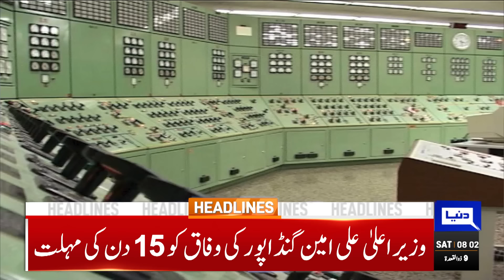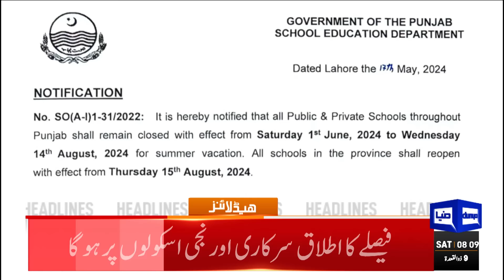Dunya News Headlines 08:00 AM | Serious Situation | Kyrgyzstan Incident | Pakistanis In Danger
Dozens injured in attacks on hostels of Pakistani students in Bishkek

Supreme Court issues show-cause notices to Vawda, Kamal over remarks against judiciary

CM Gandapur gives Centre 15-day ultimatum to fix KP electricity issues

PTI leaders grill Punjab govt over injustice with farmers

Punjab CM Maryam attends Elite Force passing-out parade in police uniform

Govt jacks up power price by Rs1.47 per unit

COAS Asim Munir commends Pakistan hockey team for fine performance

Shiraz bids farewell to vlogging for better cause

Summer vacation for schools in Punjab to start from June 1